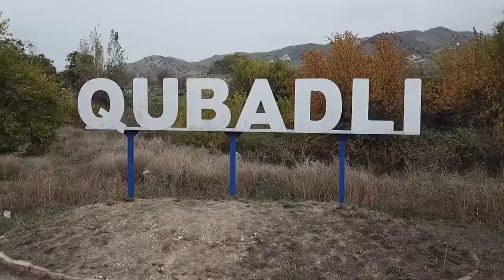Son 30 ilin zülmünə üsyan! Sən də gerçəyə işıq sal!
Xarabalığın soyuğuna, düşmənin xislətinə,  rejimin qaranlığına düşən İŞIQ...
Bu dəfə əvvəldə işıq yox, zülmət oldu!
Müharibə, köçkünlük, insan acizliyini görən gənc qız! Erməni işğalında olan Qubadlıya sərhədləri gizli aşaraq, Araz çayı ilə keçən və düşmənlə üz-üzə qalıb, dağılmış yurdunu əzabını yaşayan jurnalistin gördükləri. İran həbsxanasında keçən dəhşətli illər, başına gətirilən müsibətlər və əzablar, ölüm... Bir qadının yaşaya bilməyəcəyi ağrılar, hadisələr!
İlhamə Nasirin yeni “İşıq” romanında! Erməni və İran dəhşətlərini ifşa edən son illərin ən cəsarətli romanı!